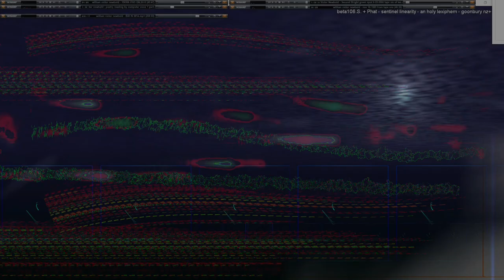Movie 24 09 28 14h16m47s series H time puppets part one